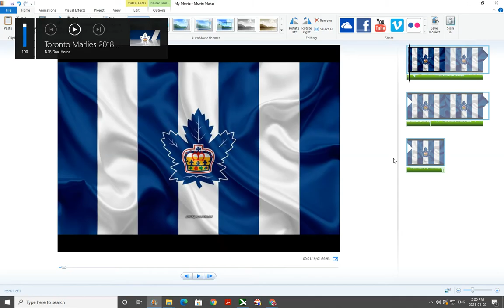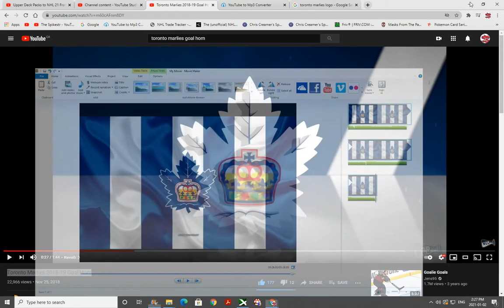Toronto Marlies 2021 Goal Horn